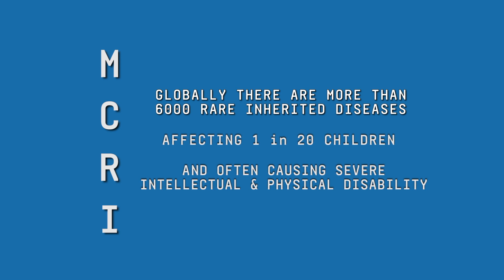Olivia's Story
After undergoing countless tests and procedures, it was thanks to the work of MCRI that five-year-old Olivia was finally diagnosed with Kleefstra Syndrome, an extremely rare genetic condition that affects one in 23 million people!

This diagnosis has meant that Olivia can have the best possible life with tailored care, education and support. Change a life like Olivia's this Christmas.